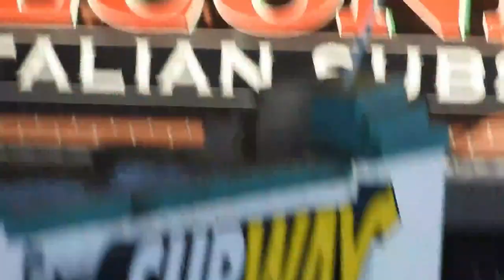Ze Anti-Fasch'e - A Different Perspective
On December 12, 2020... I decided to visit the Washington State Capitol... just wanted to observe the "Peaceful" Antifa-BLM counter protest. THIS WAS NOT A PEACEFUL DEMONSTRATION/PROTEST... this is an armed insurgency with full and clear intent to wage conflict. This should have been dispersed IMMEDIATELY!

I have approximately 6.5 more hours of footage where this came from. Facebook, YouTube and Twitter have decided that they don'y much like/ appreciate what Kimmie Trailz has to say. I've been blocked/shadow banned and censored for the last time. It was high time to jump ship!! I advise everyone - content creators and viewers to make the switch from legacy media apps/ sites to alternative tech platforms ASAP. It's the only way to find channels like Kimmi Trailz... who are not afraid to put boots on the ground... and are dedicated to independent journalism and reporting the news and information accurately, ethically and non-biased as humanly possible. Sometimes being non-biased can be extremely difficult. As much as Kimmie Trailz makes a concerted effort... there are no shortages of corrupt political leaders, groups and individuals, that make it really, really hard sometimes. If you have been following Kimmie Trailz for any length of time... you'll certainly know that we have no love for Commies whatsoever, or for anyone who propagates the Globalist Elite Cabal and the Great Reset 4th Industrial Revolution.

I'd like to thank you in advance for watching my videos. I'd love to hear from you.

Love Always,